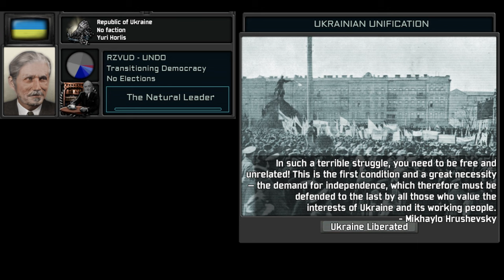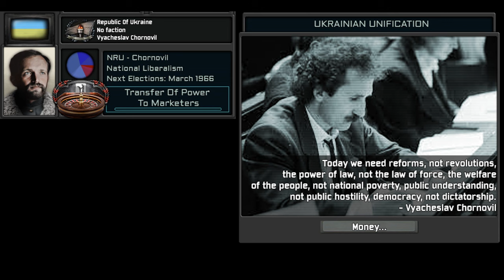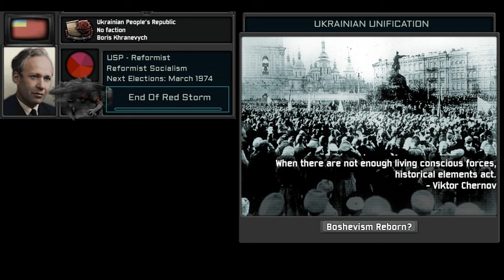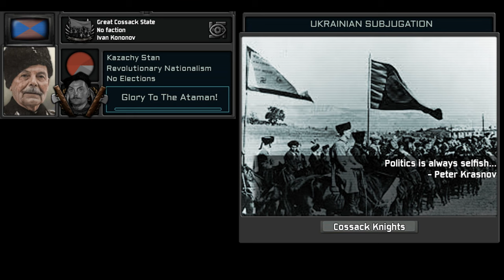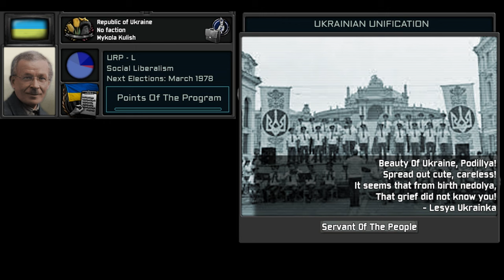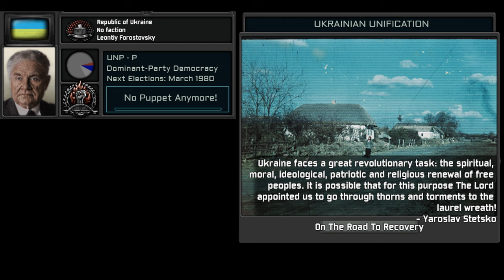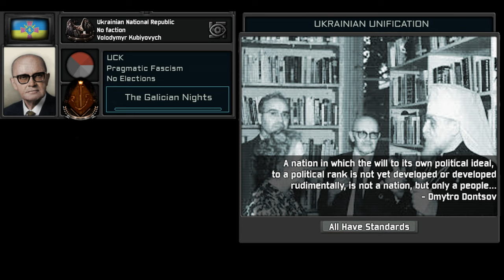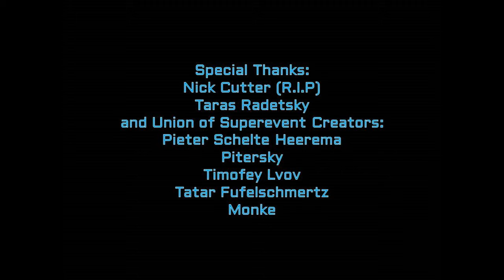TNO Custom Super Events - Ukrainian Civil War (REMAKE)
0:00   Beginning
0:11   Death of Erich Koch - Funeral March
RK Ukraine
1:11  Georg Leibbrandt - March "Hail Europa"
1:48  Otto Ohlendorf - Wolfenstein - The SS March
2:23  Richard Wagner - More same
2:58  Pieter Schellte Heerema - Romdiredom / Cinderella Walrz
3:28  Pragmatic Militarists - Erika (Wehrmacht Musikkorps)
3:53  Radical Militarists - Mein Schlesier Land (Wehrmacht Musikkorps)
4:29  Hans Otto Brautigam - Alte Kameraden
5:01  Karl-Gunter von Hase - Rising Of The Sun (TNO Version)
5:40  Paul Blobel / Hans Adolf Prutzmann
REPUBLIC OF UKRAINE (VOLHYN)
6:23  Yuri Horlis-Horsky / Stepan Vytvytski - Anthem Of Ukraine (1990)
7:02  Taras Bulba-Borovets - Не пора
7:33  Ivan Dziuba - CInderella - Midnight
8:12  Vasyl Symonenko - Гей не дивуйтє
8:52  Vasyl Stus - Ми гайдамаки
(ZAPORIZHIA)
9:19  Olexander Ohloblyn - Під Кієвом, під Крутами
9:52  Levko Lukianenko - Засяло сонце золоте
10:25  Oleh Shtul-Zhdanovych - Волі з неволі
10:55  Danylo Skoropadsky (democratic) - Гей ви Січові Стрільці
11:24  Danylo Skoropadsky (dictator) - Night on Bold Mountain
(POLTAVA)
12:02   Yevhen Stakhiv - О Україно
12:33   Vyacheslav Chornovil - R. Wagner - Siegfried Funeral
13:12   Vyacheslav Hrinyov - Temptation March
13:43   Vsevolod Holubnychi - Молчат Дома - Утонуть
14:23   Leonid Kuchma / Ihor Ukhnovskyi - V. Bystryakov - Title Theme III
ODESSA
14:53   Romanian ocupation - Imnul Neatarnarii
15:37   Nadia Svetlychna / Alla Hrachova - Шалійте
16:17   Mykola Nosov - Danse Macabre
16:53   Yevhen Pylyppov - Эдуард Артемьев - Вечный прогресс
17:40   Mykola Rudenko - Живи Україно
18:18   Mykola Plavyuk - Хай живе Вільна Україна
18:59   Mykola Sobolev / Yuri Litvin - Моя Батьківщина
19:43   Ivan Maistrenko - Українська Марсельєза
20:16   Irina Hurvych / Boris Khranevych - Internationale (Ukrainian)/Слава труду хліборобському
20:52   Hrirory Pirhavka / Olexander Vicken - V. Bystryakov - The Mirrored Book Reading Theme
21:26   Boris Margolis
UKRAINIAN SSR
22:19  Olexander Shumskyi / Petro Shelest - Ой видне село
23:07  Andryi Richitskyi - Song about Stalin (random xD)
23:39  Roman Rozdolskyi - Socialist World Republic
24:17  Olexander Shumskyi / Demyan Korotchenko - Anthem Of Ukrainian SSR (instrumental)
24:47  Sydir Kovpak / Vitaly Nikitchenko - Марш коммуністичних бригад
25:32  Ivan Kozhedub - Славлю мою Батьківщину
26:02  Leonid Kravchuk - О Маріє
26:41  Ivan Kandyba - Игорь Чернявский - Над пропастью
KRASNODON YOUNG GUARD
27:20  Young Guard Government - Рассказ о бегстве генерала Врангеля
DON REBELION
27:51  Ivan Kononov - Гимн Тихого Дона
28:15  Anton Turkul - March Of Drozdovsky Regiment
28:50  Sergey Zharov - Ойся ты ойся
29:16  Vasily Morozov - Fehrbelliner Reitermarsch
30:00  Boris Shteyfon - Громоглас - Святая Русь
OUN(B)
30:45  Vasyl Kuk - Гей степами
31:11  Roman Shukhevych - Гей гу гей га
31:46  Stepan Lenkavsky - Марширують вже повстанці / Зродились ми великої годіни
32:25  Yaroslav Stetsko - В 42-ом році
32:03  Mykola Lebid - Wolfenstein: The new order - The Rising Of The Sun (piano edition)
33:27  Andriy Piasetsky - Scarface Theme
34:08  Vasyl Gudzik - Бандьорі
34:51  Volodymyr HorbovyI - Ой у лузі червона калина (1991)
35:27  Dmytro Klyachkivsky - Йшли селом партизани
36:01 Dmytro Dontsov - S e mouse Theme
OUN(M)
36:32  Andriy Melnyk / Denis Kvitkovsky -  Зродились ми великої годіни
37:07  Vasyl Vyshyvanny - Микола Лисєнко - Молитва за Україну
37:42  Andriy Melnyk / Ulas Semchuk - V. Bystryakov - Alice Theme III
38:28  Olena Teliha - Вставай Україно
REPUBLIC OF UKRAINE (ZHYTOMYR)
38:52  Volodymyr Dakhno - Запорізький марш / Eneida Theme (1991)
39:20  Mykola Kulish - Ode To Joy (Ukrainian)
39:58  Leontiy Forostovsky - Ой у лузі червона калина (перша запись)
40:48  Mykola Ostrovsky - Night on Bold Mountain
41:16  Mykola Semenko - Ride Of The Valkyries (Variophone Edition)
41:50  Yuri Klen - Игорь Чернявский - Заблудившийся трамвай
42:36  Volodymyr Bahaziy - В чорном лісі
43:14  Petro Kozhevnikiv - Teufelsied
43:49  Mikhaylo Volobuyev - Blue Danube
44:22  Serhiy Korolyov - Also Sprach Zarathustra, Op. 30: 1. Einleitung